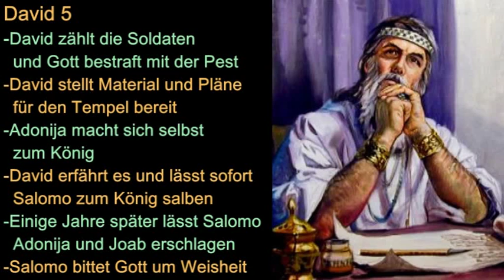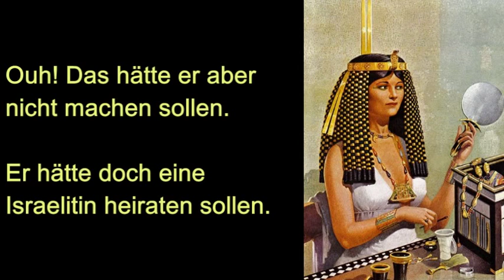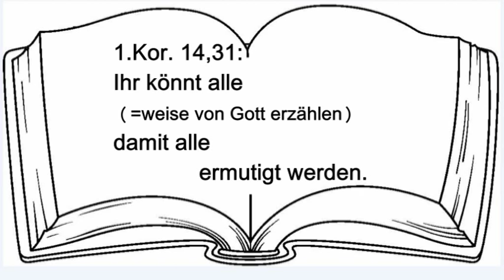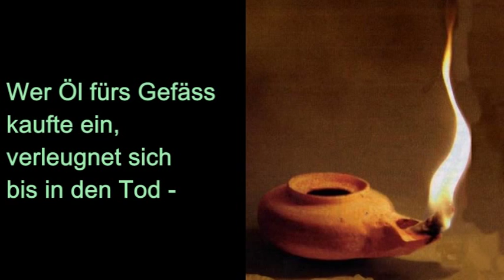65 David 5, Tempelpläne, Adonija will König sein, Salomo wird König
2.Sam. 24; 1.Kön. 1-3

Zum Auswendiglernen: 1.Kor. 14,31: Ihr könnt alle weissagen (=weise von Gott erzählen), damit alle etwas lernen und alle ermutigt werden.

2 Oh Herr, Deine Botschaft ist klar:
Willst weise Jungfrauen für Dich,
Die heute ihr Öl kaufen ein,
Von Bindungen lösen sie sich.
Wer Ihm gleichgeformt ist und reif,
Wer Öl fürs Gefäss kaufte ein,
Verleugnet sich bis in den Tod –
Darf König im Königreich sein.